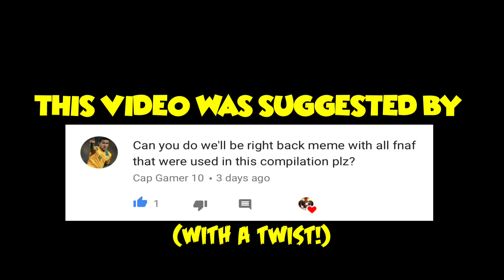Markiplier Reacts To All FNaF Jumpscares But We’ll Be Right Back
First video of 2018, let’s go!!!

Since I haven’t uploaded anything yet, it took me some time to think about what to upload next.

I know how much you guys love the FNaF to be continued memes I’ve posted, so here’s another spicy and fresh meme that’ll you will all hopefully enjoy!

If you want to see more videos like this, I suggest taking a look at this playlist here: To Be Continued Series (Horror Games Edition)

What other YouTuber’s reaction do you wanna see next of their reaction to all FNaF jumpscares? Let me know!

Don’t worry, it’s free!

Anyways, I will see you guys/gals later!